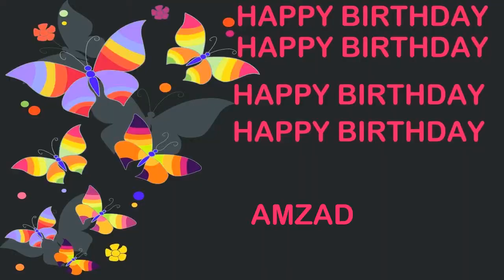Amzad Birthday Postcards & Postales